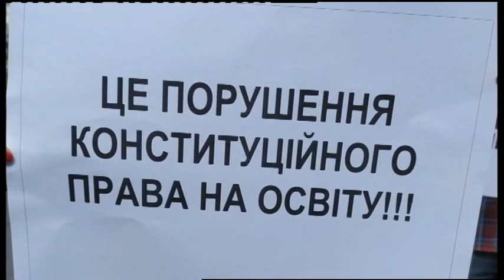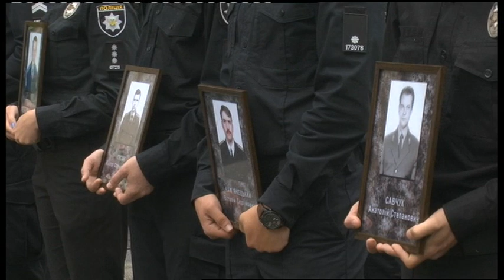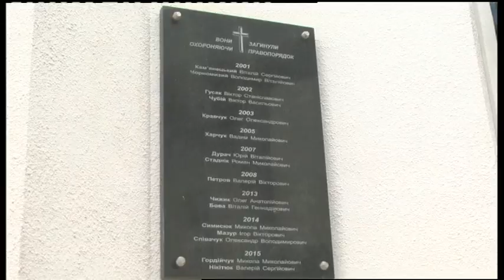22.08.2019. Новини. 20:30